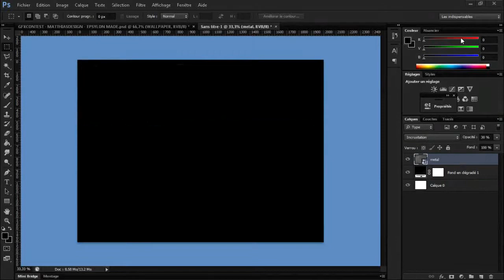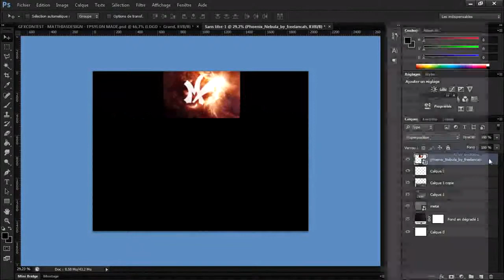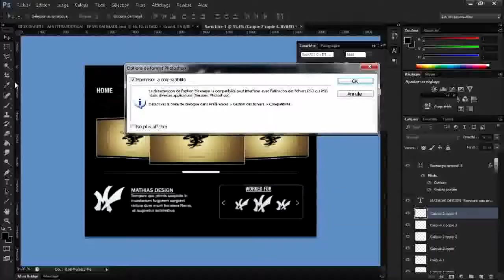Speed Art n°1 Portfolio Matthias Design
/!\ --- LIRE LA DESCRIPTION SVP ( RENDU HD DEDANS ) --- /!\

Désolé pour la qualité